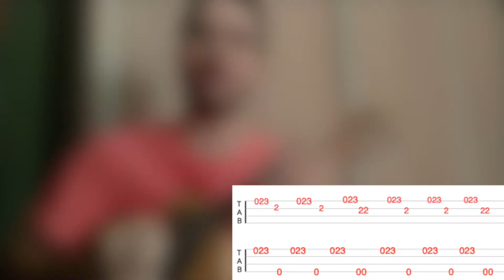Carioquinha (Solo no cavaquinho)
Parte A do choro carioquinha, se vc curtiu esse video e gostaria de aprender mais, é só me procurar, aulas online !!